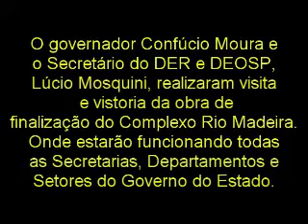VÍDEO I - Visita do Governador Confúcio Moura ao Complexo Rio Madeira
O governador Confúcio Moura e o Secretário do DER e DEOSP, Lúcio Mosquini,  realizaram visita e vistoria da obra de finalização do Complexo Rio Madeira.
Onde estarão funcionando todas as Secretarias, Departamentos e Setores do Governo do Estado.